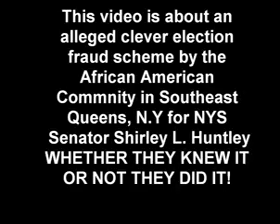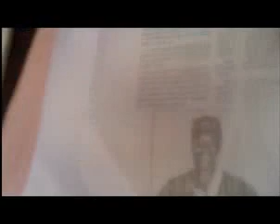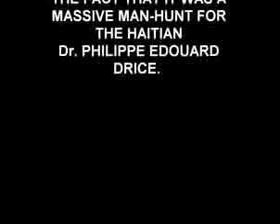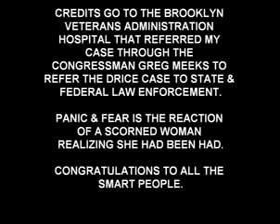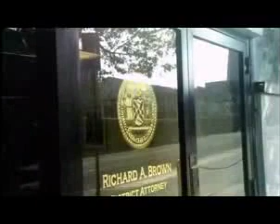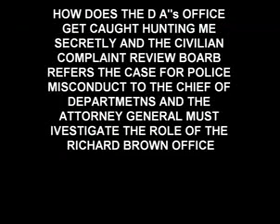CONGRESSMAN GREGORY W MEEKS SHIRLEY L HUNTLEY DEATH THREAT SCAMS OF HYSTERIA YouTube